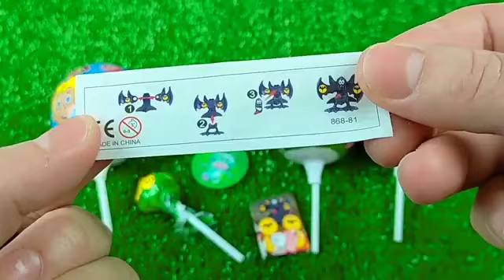7 Rainbow Satisfying Video | DIY How To Make Lollipop Candy Paw Patrol Fruits Cutting ASMR